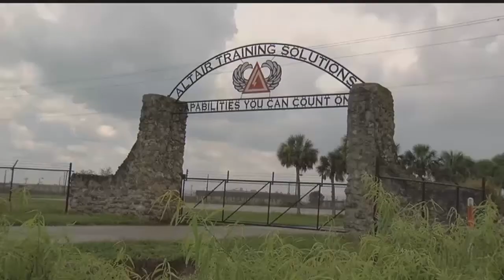New owner of Hendry Co. military facility wants it used as family attraction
ᐸpᐳThe scene of an unusual foreclosure and federal sweep could soon become a family attraction in Hendry County.ᐸ/pᐳ